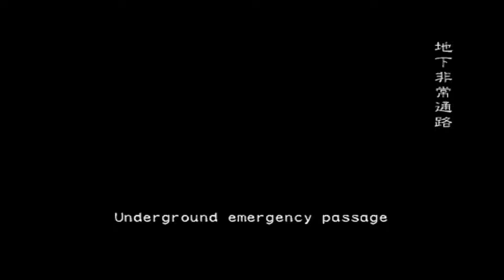Resident Evil Outbreak File 2 - Underbelly (Very Hard/Online)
Caught Jef online late at night and decided to join for some matches. I honestly expected this to be a No Damage run, then the boss humbled me lol